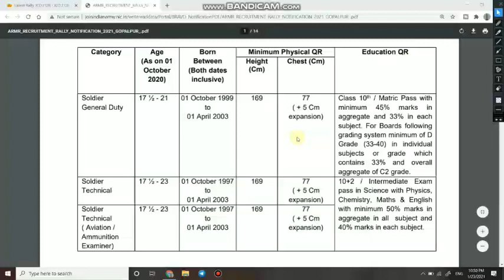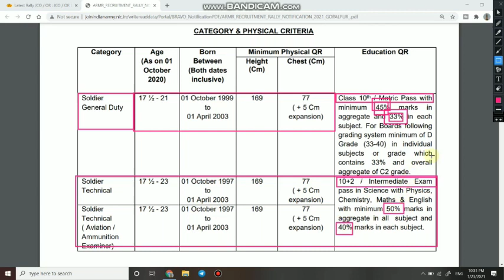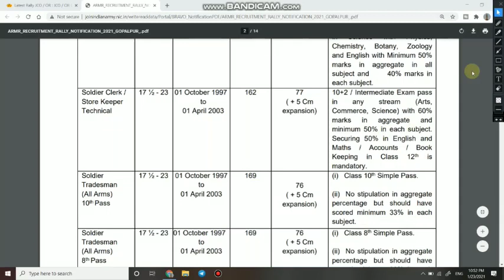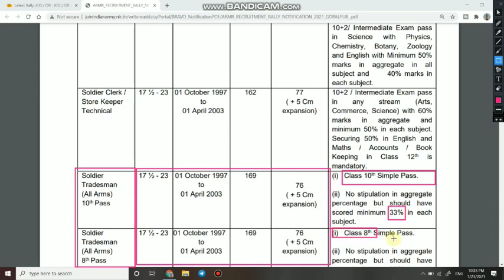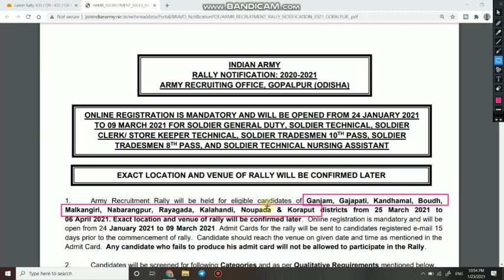इन जिलों मे निकली INDIAN ARMY की भर्ती जल्दी से करें आवेदन जानिए कब है LAST DATE